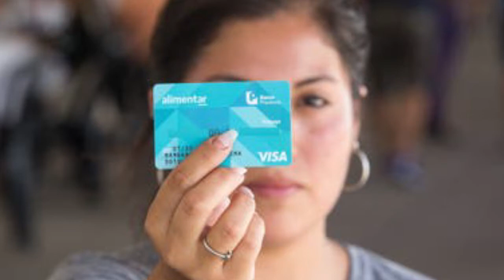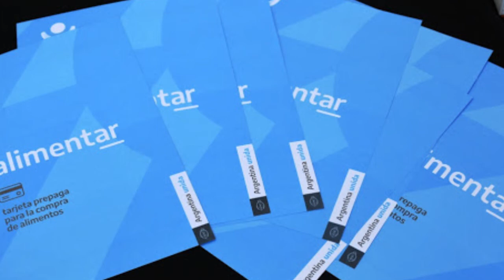TARJETA ALIMENTARIA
La Cámara de Comercio de San Rafael hizo un llamado a todos los comerciantes interesados en recibir en sus negocios la "Tarjeta Alimentaria", ya que requieren una inscripción que se gestiona a través de la entidad. Se entregarán 7000 tarjetas en nuestro departamento.